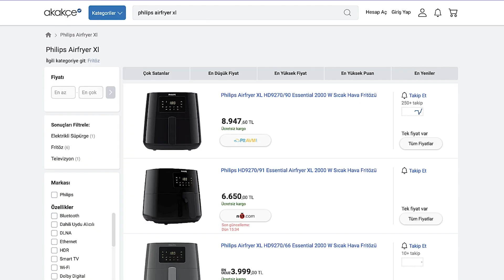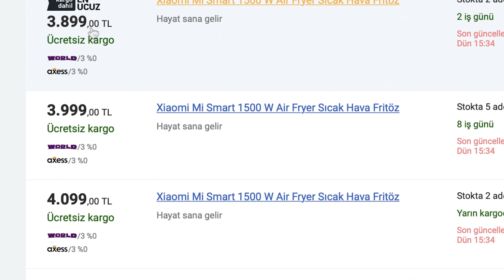UCUZ Airfryer ile PAHALI Airfryer'ın 6 FARKI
Airfryer fiyatları son aylarda iyice yükseldi. Birçok kişi de daha ucuz alternatiflere yönelmeye başladı. Peki sizce ucuz airfryer'lar da pahalı airfryer'larla aynı işi görüyor mu? Fiyat farkına değer mi?

Kumtel, Cosori, Xiaomi, Schafer, Kenwood, TaoTronics, Philips, Tefal gibi markaların ucuz modelleri var. Peki hangisi fiyatını hak ediyor?

00:00 Giriş
00:34 Malzeme Kalitesi
01:25 Satış Sonrası Destek
02:02 Kapasite ve Boyut
02:23 Fahiş Fiyatlara Dikkat!
03:20 Aksesuarlar
04:06 Pişirme Teknolojisi
04:37 Ek Özellikler Gerekli Mi?
05:56 Final